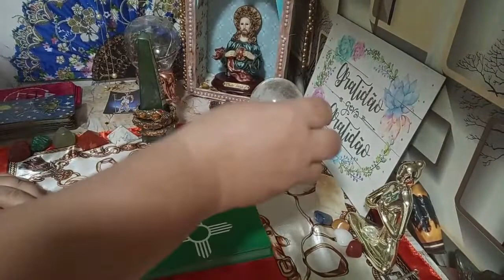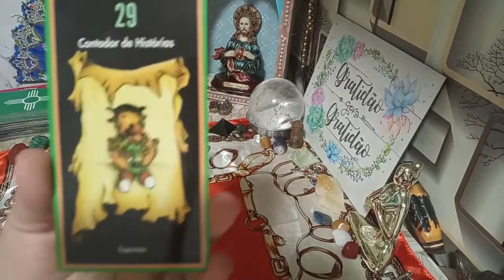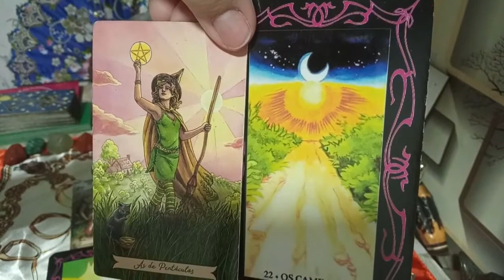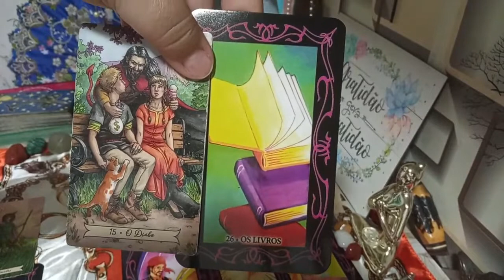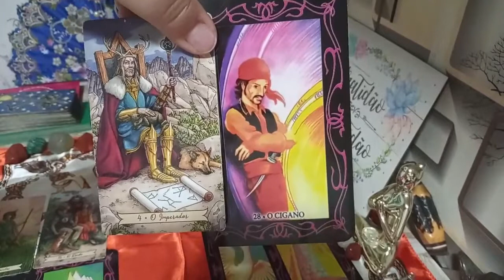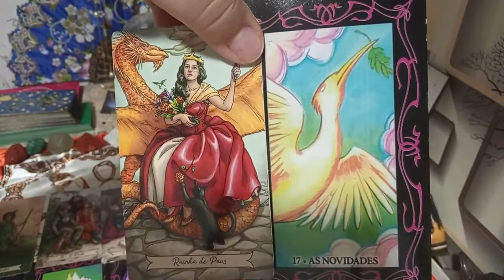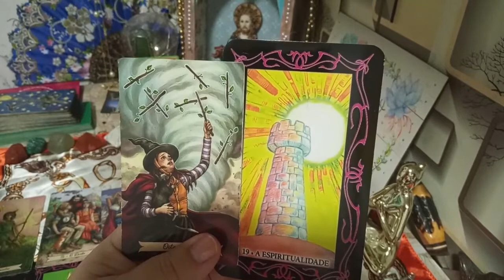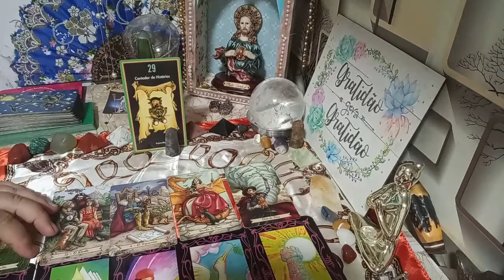GÊMEOS - SORTE e ABERTURA NA VIDA MATERIAL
@cigana Isolda